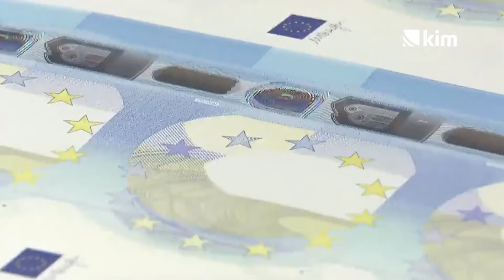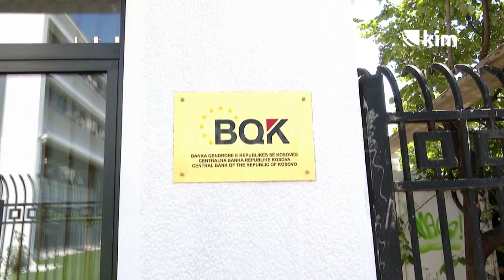Obustavljen platni promet dinarima u Gračanici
Trgovci i ugostitelji u opštini Gračanica obustavili su platni promet u dinarima. Pojedinci sa kojima smo razgovarali su naveli da to “nije problem” jer većina meštana plate i penzije podiže u centralnoj Srbiji, gde ih i konvertuje u evro.